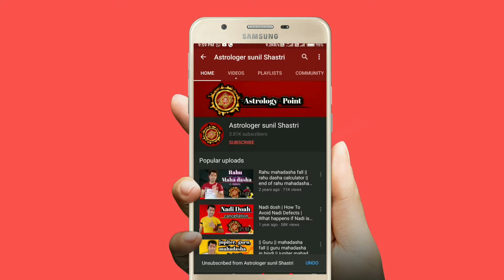Rahu ki mahadasha me chandra ki antardasha | Rahu mahadasha moon antardasha